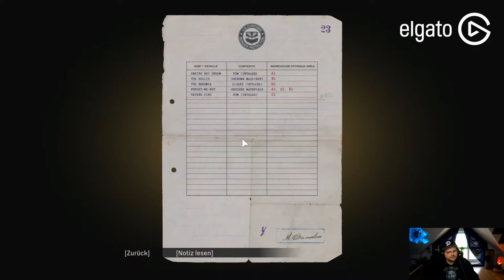Einfach zum entspannen | MAFIA - DEFINITIVE EDITION | Part 16